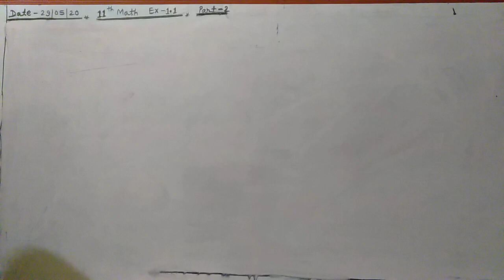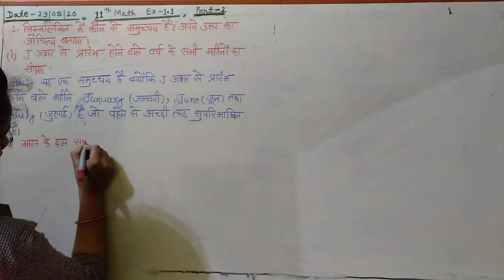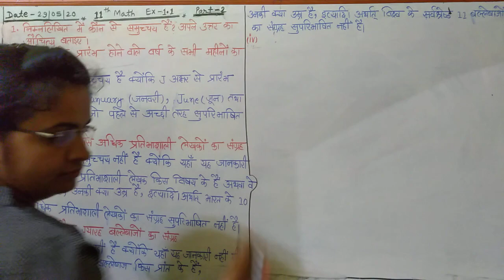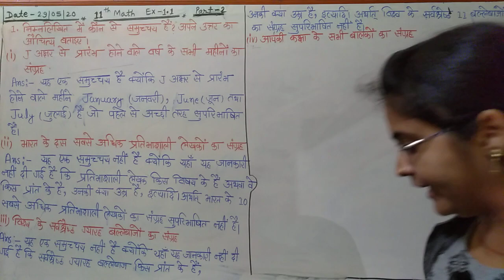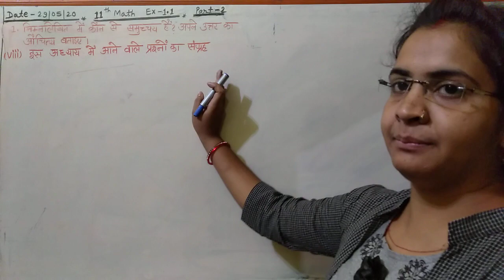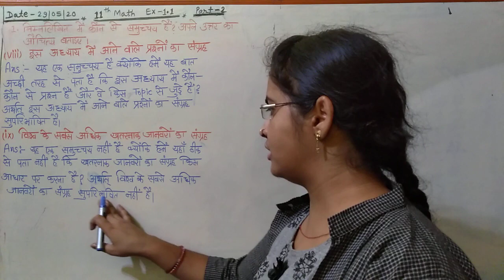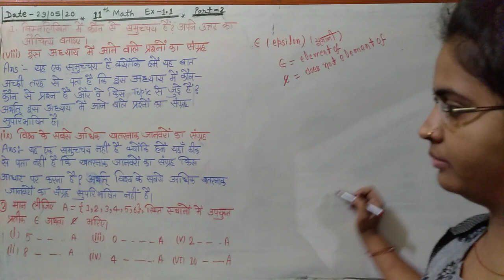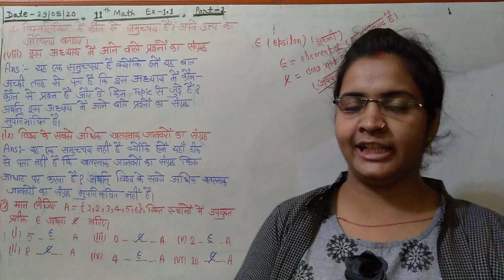11th Math Ex-1.1 Part-2